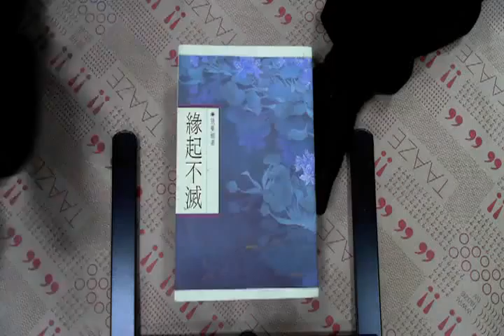TAAZE｜緣起不滅 二手書書況 9573300265